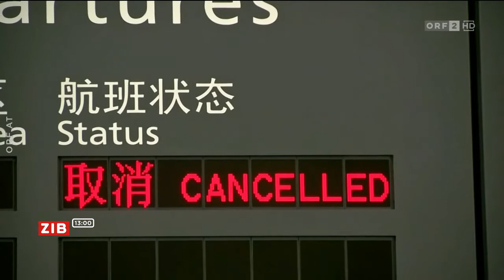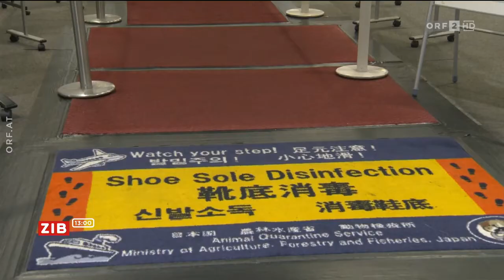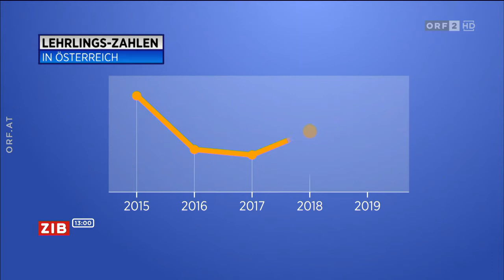ZIB13 vom Donnerstag den 23 Jänner 2020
00:52 Holocaust-Gedenken in Israel
Die Befreiung des Konzentrationslagers Auschwitz jährt sich zum 75. Mal. Mehr als eine Million Menschen haben die Nationalsozialisten in Auschwitz ermordet. In Israel findet am Donnerstag eine internationale Gedenkfeier statt.

02:15 Cupal (ORF) aus Israel
ORF-Korrespondent Tim Cupal berichtet aus Jerusalem. Dort findet am Donnerstag eine Gedenkfeier statt, denn die Befreiung des KZ Auschwitz jährt sich zum 75. Mal.

04:14 Wallner drängt auf
Nach der lebenslangen Verurteilung in erster Instanz eines Asylwerbers, der den Sozialamtsleiter der BH Dornbirn erstochen hat, drängt Vorarlbergs Landeshauptmann Markus Wallner (ÖVP) auf Einführung einer Sicherungshaft.

04:47 SPÖ: "Nein" zur
Im Rahmen einer Pressekonferenz hat die SPÖ am Donnerstag neuerlich ihre Ablehnung der Sicherungshaft bekundet. Außerdem sprach SPÖ-Chefin Pamela Rendi-Wagner von der beschlossenen Novelle in der Lehrlingsausbildung.

06:10 Schwarz (ORF) aus Berlin
Das Landesschiedsgericht der Berliner SPD hat den früheren Finanzsenator Thilo Sarrazin aus der Partei ausgeschlossen. Sarrazin war im März 2019 an einem Diskussionsabend der Freiheitlichen Akademie Wien aufgetreten.

07:50 Tote bei Löschflugzeugabsturz in Australien
In den Brandgebieten Australiens herrscht weiter der Ausnahmezustand. In Australiens Hauptstadt Canberra stellte der Flughafen den Betrieb ein. In den Bergen von New South Wales stürzte ein Löschflugzeug ab.

08:24 China kappt Verbindungen aus Wuhan
Das neuartige Coronavirus in China hat bereits 17 Menschen getötet, fast stündlich steigt die Zahl der Erkrankten. Die lokalen Behörden stoppten nun alle Verkehrsverbindungen in und aus der Millionenstadt Wuhan, von wo das Virus seinen Ausgang genommen haben soll.

10:01 Wirtschaftliche Auswirkungen des Coronavirus
Die Ausbreitung des Coronavirus hat die Wirtschaft aufgeschreckt. Es besteht die Sorge, dass es die Ausmaße von SARS annimmt.

11:39 Mehr Lehrlinge im Vorjahr
Die Bundesregierung hat am Mittwoch ihre Pläne für die Lehre präsentiert. Am Donnerstag folgen die Zahlen der Wirtschaftskammer, demnach hat es 2019 mehr Lehrlinge gegeben.

13:54 Abschied von Modeikone Jean Paul Gaultier
Nach 50 Jahren zieht sich der Designer Jean Paul Gaultier aus der Haute Couture zurück. Bei der Fashion Week in Paris hat er am Mittwoch seine letzte Modenschau präsentiert.

15:16 Hinweis | Verabschiedung
Vorschau auf die Themen bei "Mittag in Österreich".

16:20 Wetter
Viel Sonne in den Alpen und im Süden. Vom Flachgau bis ins Nordburgenland anfangs zahlreiche Wolken, die in einigen Regionen in zähen Hochnebel übergehen.